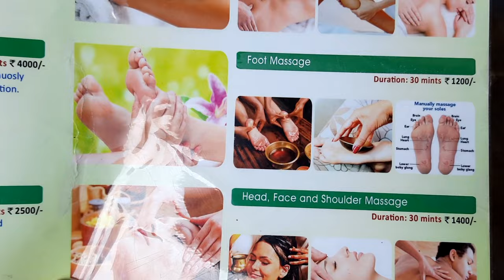Alleppey Houseboat journey @ Masti|| family fun || కేరళలో హౌస్ బోట్|| Kerala diaries ( page-5)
Musician: @iksonmusic

Musician: ASHUTOSH